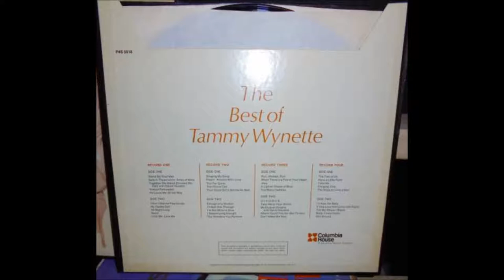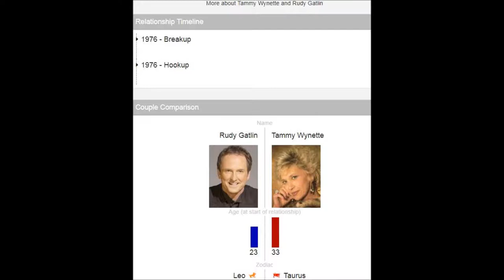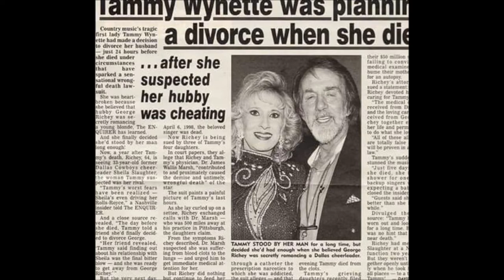Tammy Wynette - TOO MANY DADDIES (1971)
Tammy Wynette -  TOO MANY DADDIES (1971) from the album "Straight From the Heart"(1971). It also appears on "Kids Say the Darndest Things"(1973) and 2 multi album sets: "The Very Best Of Tammy Wynette" and "The Best Of Tammy Wynette." It was written by B. Sherrill and C. Putman. The caption under the Michael Tomlin wedding photo should read "4th husband". I got the photo from the Tennessean with the caption already attached and didn't notice the error until it was already uploaded. For educational and entertainment purposes only.